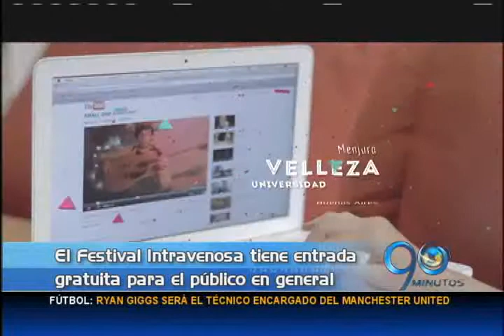Abril 22 de 2014. Sección Entretenimiento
Inició el festival de cine universitario Intravenosa en la UAO, preparación del plato vallecaucano Casquitos de Guayaba, taller Fococali para cartógrafos y fotógrafos, en las noticias del entretenimiento.